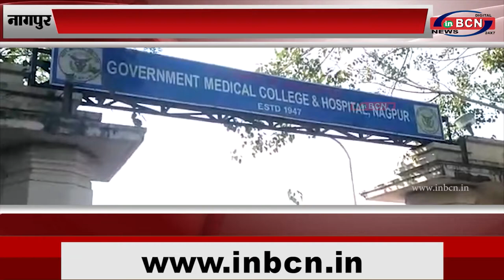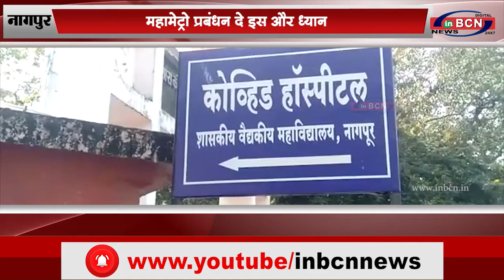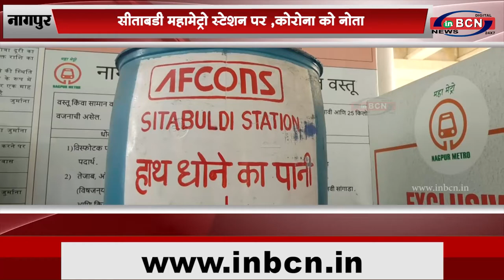नागपुर: सीताबर्डी महामेट्रो स्टेशन पर ,कोरोना को नोता हाथ धोने की नही है व्यवस्था...INBCN News